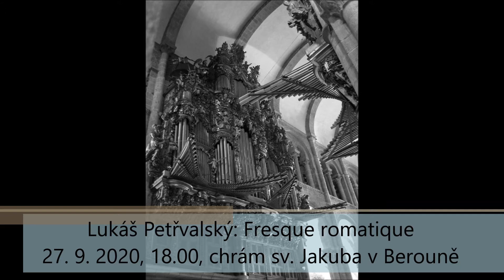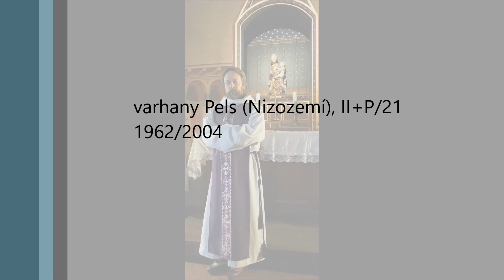Lukáš Petřvalský: Fresque romantique (27. 9. 2020, 18.00)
Večerní liturgie 26. neděle v mezidobí je při Eucharistické hostině - svatém přijímání - doprovázená decentní hudbou Fresque romantique, které rozehrává flétny do pestrobarevné palety kantilén v různých charakterových polohách. Jemný a poddajný zvuk flétnových rejstříků je velmi působivý na vnímání posluchače a přímo se vemlouvá do jeho mysli.